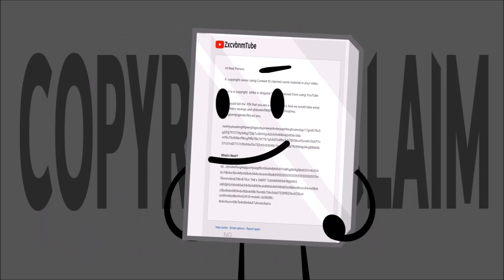Object Show 2763: Episode 6 "I Shot At the Joke Sun"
Almost everything belongs to me. I created everything except the music
It’s bad on purpose